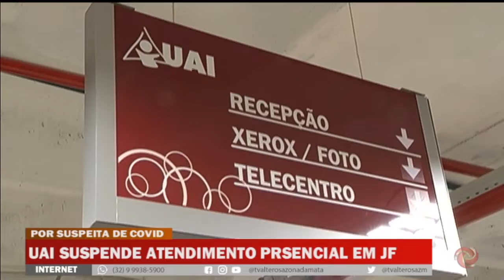UAI suspende atendimento presencial em JF